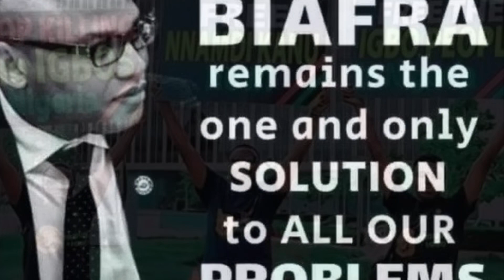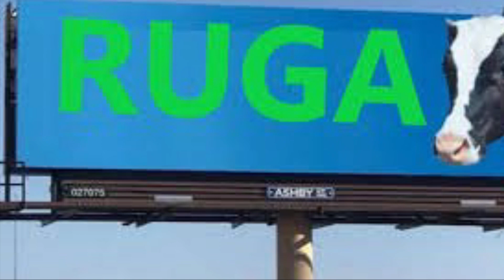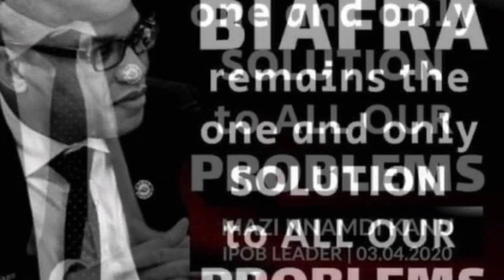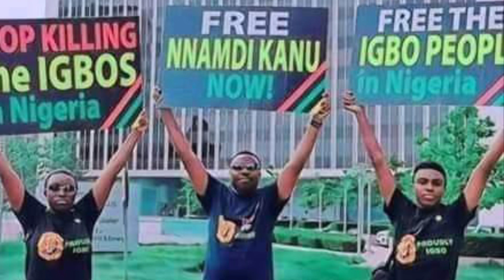Biafra News-HAUSA LEADERS ḶḀṂĖṄṪ, WE ṚĖGRET NOT ALLOWING IGBO RULE NIGERIA! ḞṲḶḀṄI ḌĖĊĖIVED US!